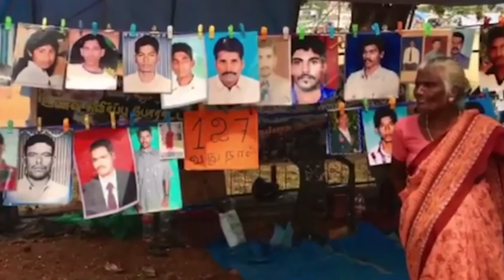We Cannot be Silenced, We Cannot Forget.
While the brutal civil war in Sri Lanka ended over a decade ago, the process of reconciliation and justice for the victims and their families remains elusive. The Sri Lankan government has continually failed to fulfill its international commitments to transitional justice. In September 2020, Michelle Bachelet, the UN High Commissioner for Human Rights expressed concern about the Sri Lankan government’s  decisions to renege on past commitments to the Human Rights Council; the introduction of an amendment that could potentially threaten the independence of the National Human Rights Commission; the pardon of an Army sergeant who had been convicted of participating in unlawful killings; and the appointment of senior military officials allegedly involved in war crimes to key civilian roles. Amidst this troubling series of actions, the surveillance and intimidation of victims, their families, human rights defenders, and journalists continues.

In an online event organized by the Transnational Government of Tamil Eelam (TGTE) to commemorate the International Day of the Disappeared, The Oakland Institute Executive Director Anuradha Mittal spoke on her past experiences doing field research in Sri Lanka, the heart wrenching testimonies she heard from the families of the disappeared, and the urgent need for justice for Tamils in Sri Lanka.